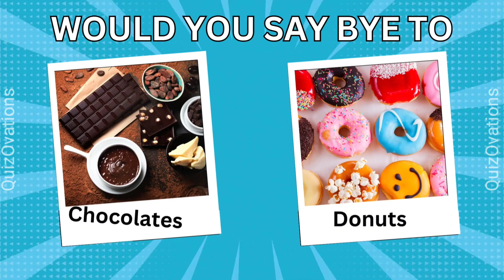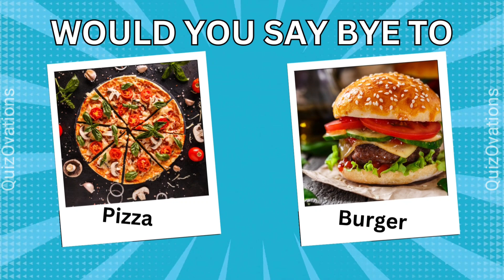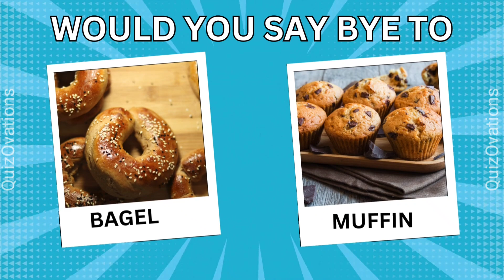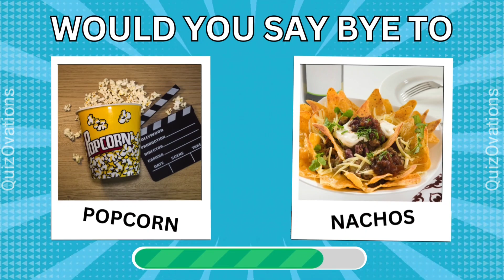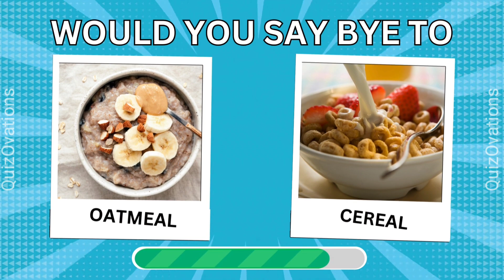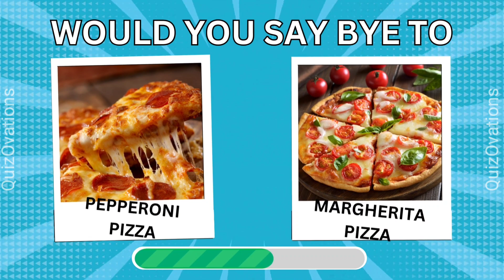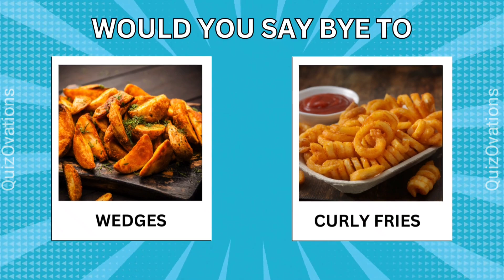WOULD YOU RATHER SAY BYE TO .. FOOD AND DRINK EDITION|FOOD QUIZ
Welcome to QuizOvations.
Greetings from the ultimate preferences challenge! In this video, we explore a number of provocative "Would You Rather" questions that center on saying eternal goodbye to food or drink. If you had to pick just one, would you give up the satisfaction of enjoying mouthwatering meals or the coolness of your preferred drinks?

Remember to share your responses in the comments section below and share with other viewers which option you thought was the hardest. Please click the "like" button if you like challenges of this kind, subscribe to our channel for more interesting videos, and enable notifications so you don't miss our most recent "Would You Rather Say BYE TO" situations! Which side are you on, drink or food? Let's find out.